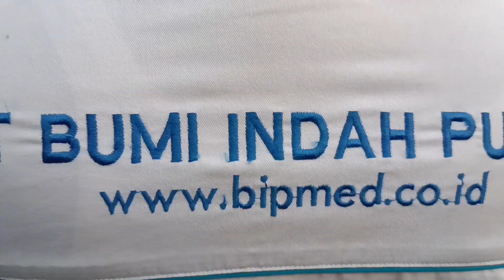BIPMED BUKBER BAKAR-BAKAR - 30 ORANG++ GA SAMPE 2 JT WORTH IT??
1 minggu terakhir sebelum lebaran, staff bipmed  mengadakan bukber dadakan (karena yg rencana jadinyabcuma wacana). pengennya bakar2 AYCE, tp karena keterbatasan waktu dan biaya akhir panitia dadakan mutuskan untuk sewa alat masak dan makan sekaligus beli paket bakaran dan rebusannya. selain itu pertimbangan supaya tidak perlu cuci-cuci lagi (walaupun realnya tetep dicuci juga)
kami pun iuran masing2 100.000
setelah dana terkumpul kita semua lgsg bagi tugas
-putra & hamid koordinasi layout meja
-mardiana & arief bagian urus sewa alat dan pesan perdagingan
-umaroh & yosep beli gorengan dan es campur
-putra & hamid beli es kuwut (gajelas)
-abid & iyan dokumentasi
-gojali MS bertugas kultum dan adzan (krn tdk ada alokasi dana untuk itu, kultumnya gajadi)